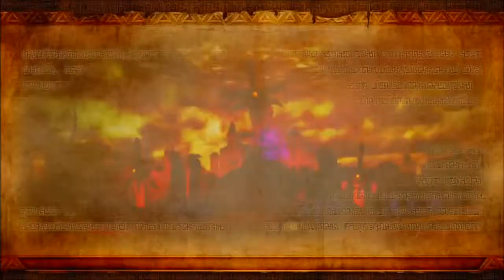Hyrule Warriors - 47 - Grand Finale's Ch. 2: Liberation of the Triforce (3/3)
This isn't a Zelda game without the big boar of darkness.

Key Notes:

Heart Container
- Zelda's is located in the lonely keep all the way to the north.

Final Boss: Ganon
- WARNING: As you fight the monster, lightning bolts will strike the Castle Keep, which has become an important place to defend. Watch it go down in flames and you'll fail.
- This massive boar has two phases: one where you basically use every weapon you have obtained to weaken his attacks, and the other where you use an infinite amount of Light Arrows to incapacitate him.
- For the first phase...
1) Use the Bombs when it charges a fireball.
2) Use the Hookshot after it's done using a fire breath.
3) Use the Boomerang after it's done firing seeds.
4) Use the Bow after it launches an energy sphere at you.
- The second phase might as well be you trying to strike a big bull. Use the Light Arrows whenever the beast's forehead shines. Hack away at the Weak Point gauge then.